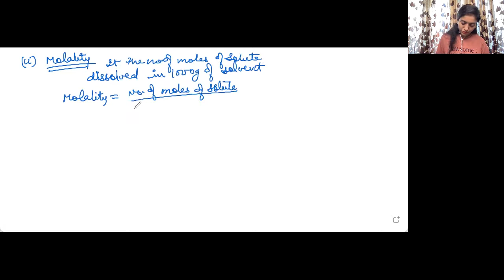Class 12 Chemistry|| Chapter 2|| Solutions || Q.no. 2.1, 2.2, 2.3, 2.4 and 2.5 NCERT exercise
In this particular video Question no. 2.1, 2.2, 2.3, 2.4 and 2.5  of chemistry, class 12 th chapter no.2, Solutions have been solved with complete explanation.

To go to the next five  questions that is q.no. 2.5, 2.6, 2.7, 2.8, 2.9 and 2.10  click on the following link

Join my VIP WHATSAPP GROUP to get better conceptual clarity (for 11th and 12th class only)

         OR

 Drop a message on my Facebook messenger